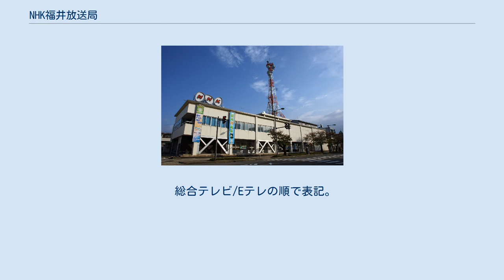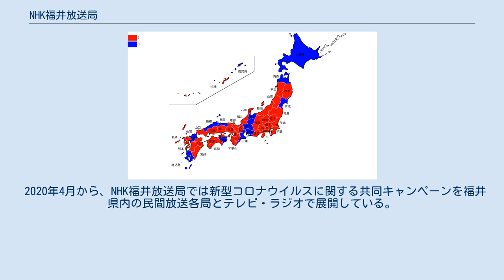NHK福井放送局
NHK福井放送局（エヌエイチケイふくいほうそうきょく）は、福井県を放送対象地域とする日本放送協会（NHK）の地域放送局。
テレビとラジオで県域放送を行っている。
 第1放送/第2放送の順で表記。
 NHKラジオ第1放送越前海岸FM補完中継局 NHK下馬ラジオ放送所からの放送波を越前海岸で受信出来ない事はないが、場所によっては受信状況が悪化する場合がある。
また、夜間には外国電波の混信を受ける場合もある。
NHK福井放送局は、受信状況の改善を図るために、2016年に越前海岸にラジオ第1放送の中継局を設置した。
周波数帯は、夜間の中波帯の混信を防ぐためにFM波を使用している。
 総合テレビ/Eテレの順で表記。
★マークがあるものはNHK単独の中継局。
 2011年7月24日12時で終了時点のもの。
総合テレビ/教育テレビの順で表記。
出力は映像出力を記載。
（音声出力は映像出力の4分の1となる。） 敦賀および小浜以外の嶺南地方にあるお天気カメラは原子力発電所が俯瞰できる場所に設置されている。
 一福丸（いっぷくまる）は、NHK福井放送局のマスコットキャラクター。
2010年3月に誕生し、恐竜をモチーフとしたマスコットで、卵から生まれたという設定。
また、鼻には骨を乗せた状態で形取られており、「ふくふく〜」という鳴き声を出している。
 2020年4月から、NHK福井放送局では新型コロナウイルスに関する共同キャンペーンを福井県内の民間放送各局とテレビ・ラジオで展開している。